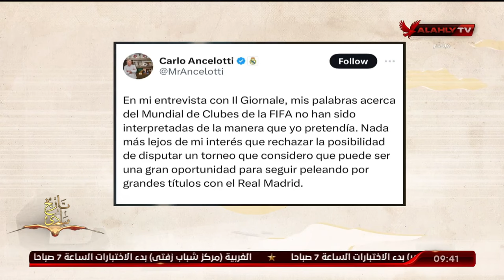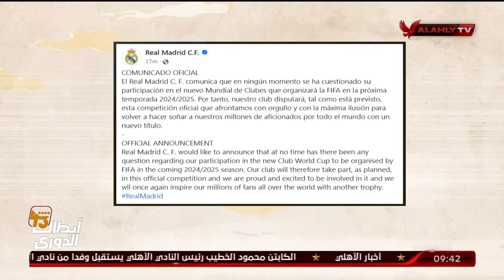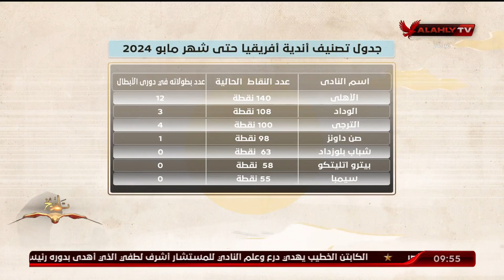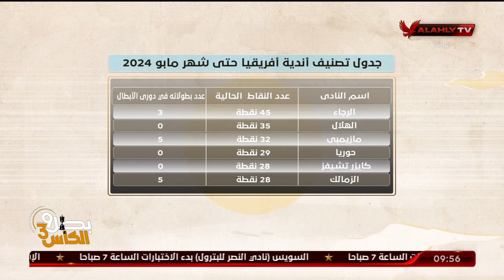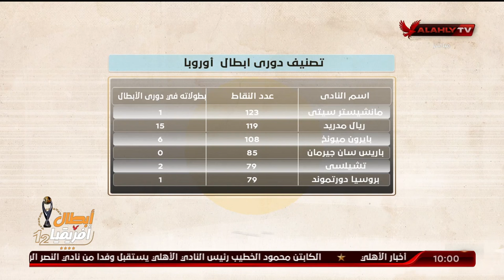ملك وكتابة الحلقة الكاملة تقديم عدلي القيعي وإبراهيم المنيسي | 10 - 6 - 2024